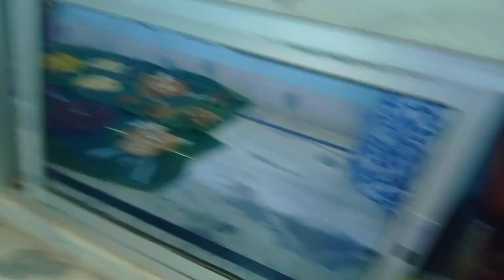আমার প্রথম জন্মাষ্টমী পালন,সারাদিন শুধু ঘোরাঘুরি আর খাওআ দাওয়া!!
My First janmastami Celebration in my in laws house.